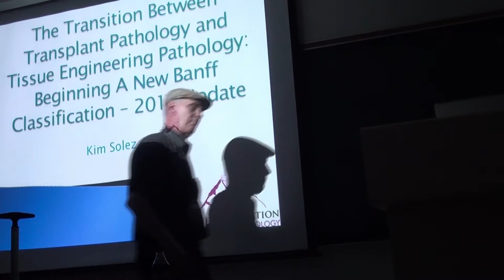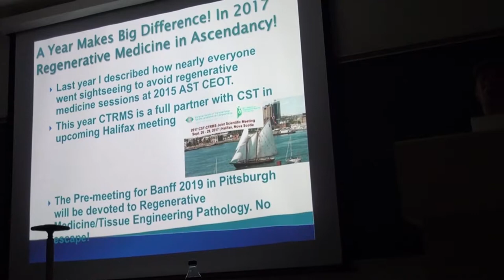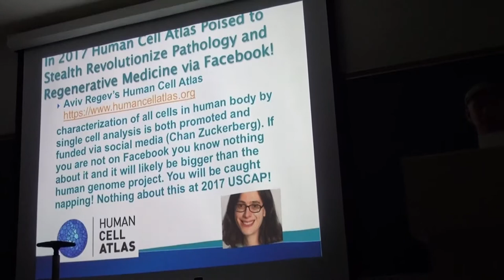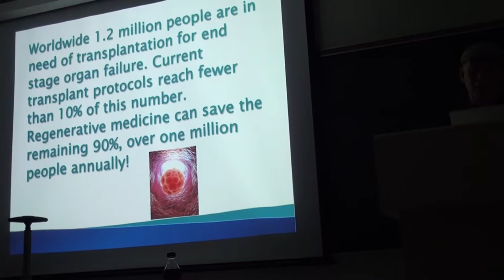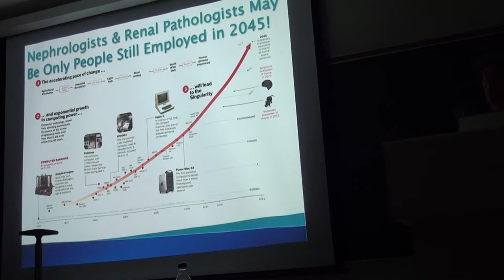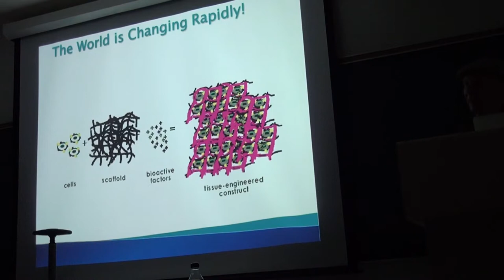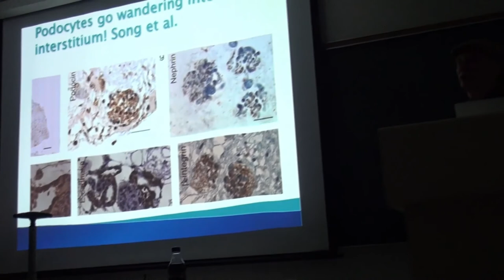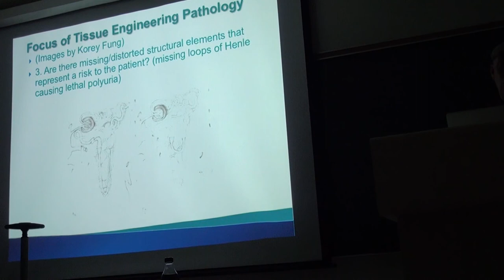Kim Solez Transition Between Transplant Path and Tissue Engineering Path Sept 2017